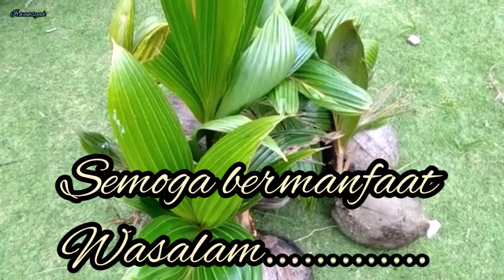Bakalan bonsai kelapa unik - unik bentuknya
Assalamualaikum.
Bakalan bonsai kelapa ini lumayan bentuknya dan kita pilih di kebun. Tumbunya secara alami tanpa kita lakukan penyemaian khusus.  Demikianlah semoga bermanfaat.
Wasalam.

Vidio ini untuk semua umur.